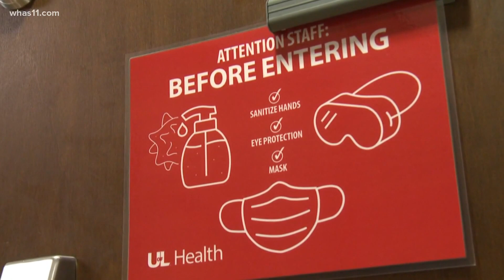Can you get be reinfected with COVID-19?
Doctors at UofL Health say it's still unclear how long a person is protected from COVID-19 after they're infected the first time.